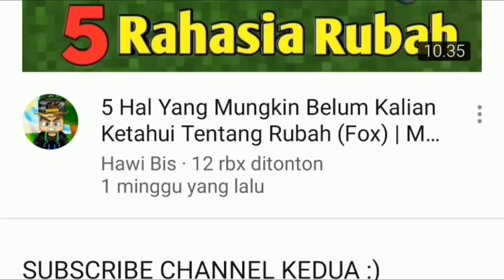4 Trik Keren yg Mungkin Kalian Harus Coba Di MinecraftPE! NoMods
‣ Terimakasih banyak untuk support kalian guys Hawibis :)

‣ Dapatkan GRATIS HP, laptop, Komputer, Baju, Diamond Mobile Legends DLL GRATIS setiap hari 100% NO HOAX Disarankan oleh Hawi Bis

‣ Yang saya gunakan : MCPE Di HP + MCPE WINDOWS 10

‣ Mods : Mod Pack : COMING SOON !!

‣ Mau kirim Render, Intro, Banner, atau Art lainya :) ?? Kirim lewat Line / Instagram saya (dibawah ↓↓↓)

‣ Follow SOSMED Gw coy
—Instagram » @hawibis
—Line » hafidunnawawi